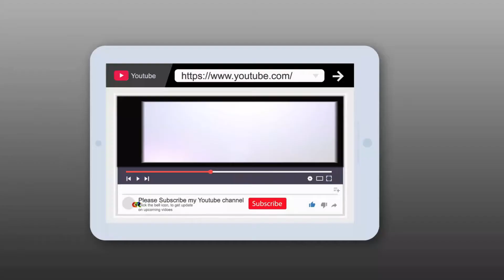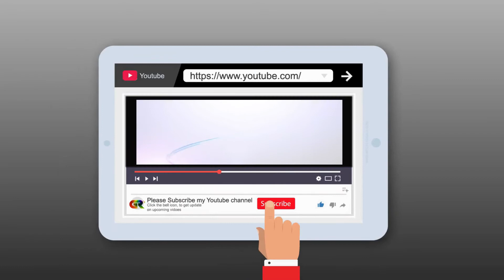How to draw Love Birds Scenery with pencil - Pencil Drawing for Beginners || Gr Drawing Stuff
How to draw scenery of moonlight with a pencil step by step || Gr Drawing Stuff

Drawing Material.
 2B graphic pencil and 7B graphic pencil
 Makeup Brush
You can use any paper sheet as your choice